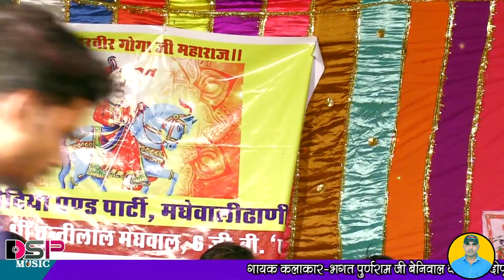राजस्थानी भजन ||गोगा जी महाराज के भजन ||गोगा जी महाराज की कथा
Gogaji bhajan#
Gogaji bhajan Deru par#
bhabuta Sidh ki katha#

 दोस्तों आप सब के प्यार की बदौलत से हमने ऑडियो रिकॉर्डिंग स्टूडियो  व फिल्म शूटिंग  का प्रोग्राम चालू कर दिया है यदि कोई काम हो तो संपर्क जरूर करें
प्रस्तुतकर्ता दुर्गा स्टूडियो पल्लू
   शिवलाल सहारण केलानिया वाले   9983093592

           गायक कलाकार दीपू मगावाली ढाणी

यदि आप की भी आवाज सुंदर है तो आप भी
DSP MUSIC चैनल पर अपनी प्रस्तुति जरूर दिखाएं और लाखों दर्शकों तक अपना प्रोग्राम पहुंचा सकते हैं